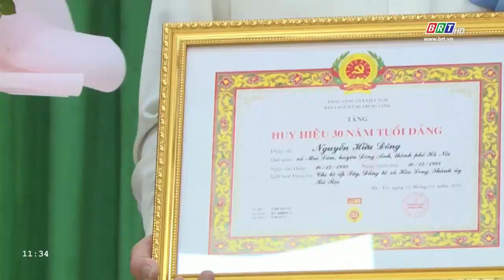Huyện Long Điền họp mặt kỷ niệm 94 năm Ngày thành lập Đảng Cộng sản Việt Nam | BRTgo